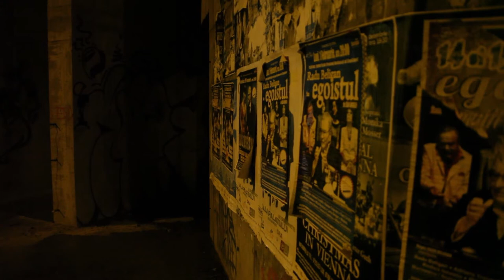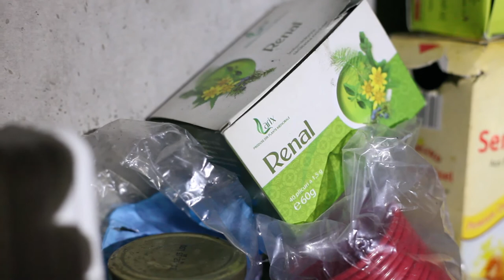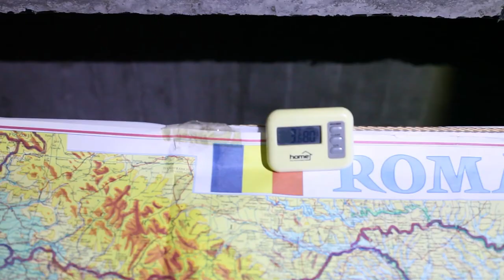[BucharestHousingStories] ep.5 | Homeless people - George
Bucharest Housing Stories, the web documentary: a seven-part miniseries about housing experience in contemporary Bucharest

Bucharest Housing Stories is a documentary series about diversity of the housing experience in Bucharest and the neighboring surroundings. The project is composed of seven episodes focused on different dwelling spaces and housing forms – blocks from the Communist period, new residential areas, ghetto neighborhoods, dormitories, public spaces (homeless living), former nationalized houses and homes from suburban areas – and follows the diverse experiences of 21 characters. The project aims to document the cultural diversity of housing and living practices in the Romanian present day urban area. Each episode released on the bucharesthousingstories.ro platform focuses on the diversity of vicinity experiences, on routine and on the relationships developed with the dwelling space by people with different profiles.

The project “Lived-In Homes. Cultural diversity of dwelling in Bucharest and the neighboring surroundings” is developed by VIRA Association and highlights the organization’s main instruments and objectives for a number of areas of interest: social research, documentary film and cultural education. Through this project we aim to contribute to an awareness of the variety of forms and housing experiences in Bucharest and neighboring surroundings as expressions of cultural diversity.

The project is funded through a Grant offered by Norway, Iceland, Liechtenstein and The Romanian Government, part of the PA17/RO 13 “Promotion of Diversity in Culture and Arts within European Cultural Heritage” Program and is carried out in partnership with The Movement for European Action and Initiative Association and The National Museum of Romanian Peasant.